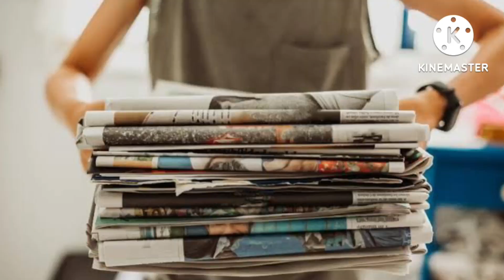Confidence हर असंभव कार्य को संभव सिर्फ कॉन्फिडेंस ही करता है by Sarwat khan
यह वीडियो जरूर देखिये